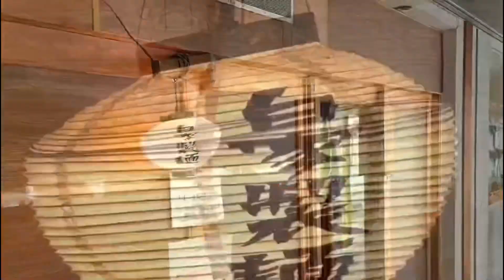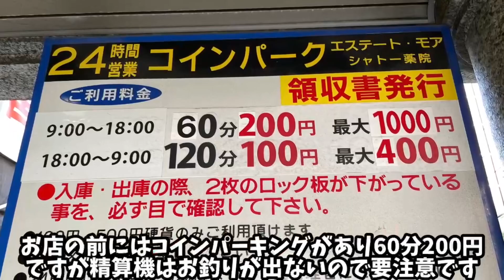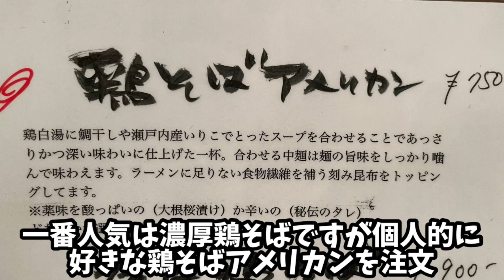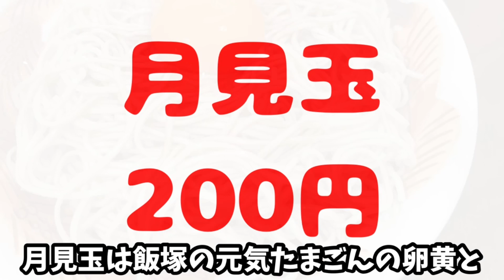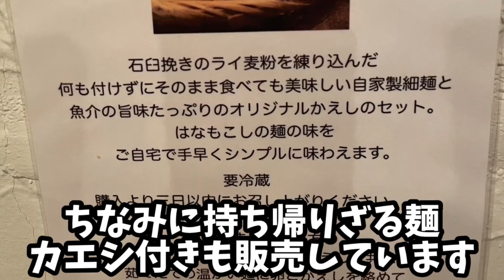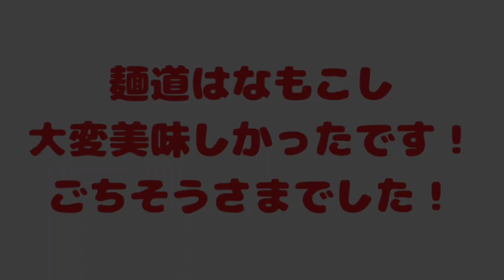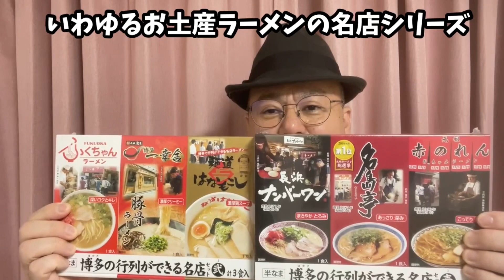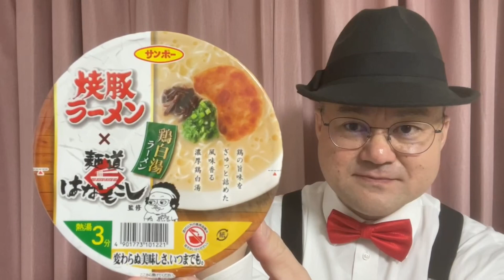[ミシュラン掲載店]薬院の麺道はなもこし[福岡の鶏白湯と言えばの名店]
動画投稿が遅くなり申し訳ございません。

今回は薬院の麺道はなもこしをご紹介させて頂きます。
私自身が好き過ぎるお店であり、ミシュランのビブグルマン掲載や食べログTOP500に百名店など枚挙に暇がない名店であり、豚骨王国福岡で鶏白湯と言えばの地位を築いていてる行列店ということで、やや長めの動画となっております。
サンポーの焼豚ラーメンとはなもこしのコラボカップラーメンのご紹介もあります。

麺道はなもこし通販サイト(更新不定期)

ラーメン大好きガーソーさんブログ記事はこちら

麺道はなもこし食べログページはこちら